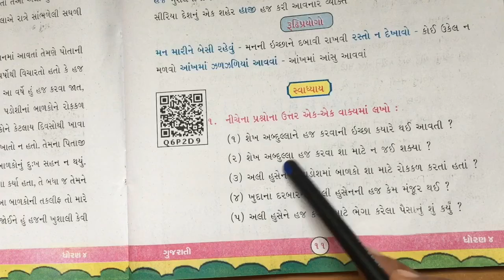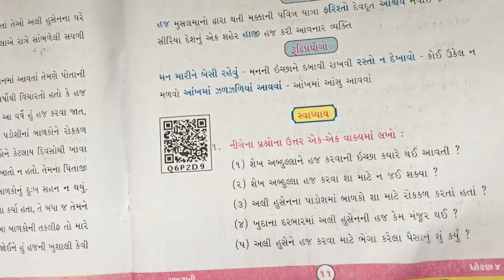STD 4 Gujarati chapter 3 video 2